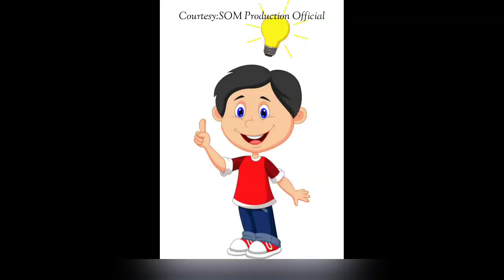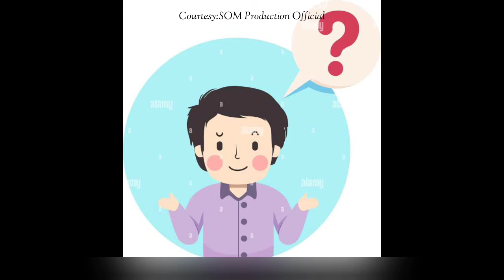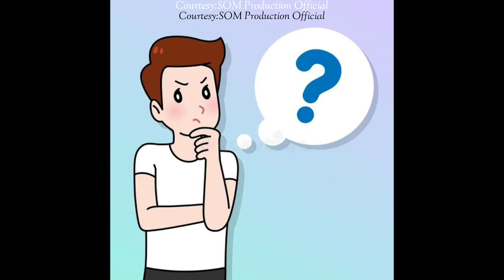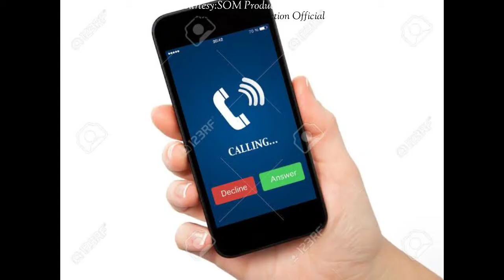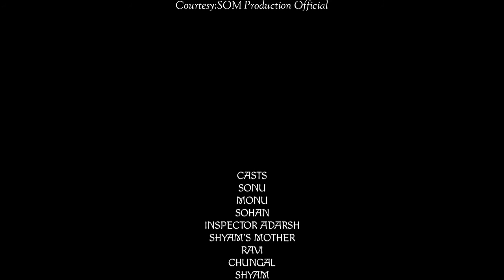EPISODE 10-VINAY AND MAKING WAY TO LONDON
दो बच्चों ने फैशला किया की वे अपनी बोर्डिंग स्कूल की छुट्टी में कहीं घूमने जायेंगे, वो भी अकेले.
तो वे गुजरात जाने का फैसला करते हैं.
वहाँ जाने के बाद वे एक Star Hotel नामक Hotel में रुकते हैं पर उनके पास इतने पैसे नहीं होता है जिससे वे वहाँ रह सकें इसलिए वे अपना खुद का ट्यूशन खोलते हैं पर एक रवि नाम का लड़का उनसे जलता है क्युकी उनके ट्यूशन में सोनु, मोनु के ट्यूशन से कम बच्चे आते हैं इसलिए वो अपने एक दोस्त को, एक बच्चे को किडनैप करने को कहता है और वो श्याम नाम के लड़के को किडनैप कर लेते हैं पर श्याम की मम्मी सोनु और मोनु पर इल्ज़ाम लगा देती हैं कि उन दोनो ने हीं श्याम का किडनैप किया है और उधर श्याम उनको शर्त बोलता है की वो उसे छोड़ दे.
वे श्याम को छोड़ देते हैं और जब वो उनके बारे में बताने वाला होता है तब तक फिर वे श्याम को किडनैप कर लेते तभी वहाँ उन दोनो का भाई सोहन आ जाता है और रवि लोगों से मिलने कोई चुंगल नाम का आदमी आता है जो सोनु, मोनु का सबसे बड़ा वाला दुश्मन है.

About/Biography of सोनु and मोनु:
Name:- सोनु
Siblings:- मोनु और सोहन
Father:- Unkown??
Mother:- Unkown??
Age:- 14 years
Class:- 9th
Born:- 28 July 2006(बिहार)

Name:- मोनु
Siblings:- सोनु और सोहन
Father:- Unkown??
Mother:- Unkown??
Age:- 12 years
Class:- 7th
Born:- 28 July 2008(बिहार)

Cast of this Episode:
1) साेनु
2) माेनु
3) Maneger(F)
4) सहायक
5) रवि
6) टिंकू
7) मोहित
8) रोहन
9) सोहन
10) सुरेश (उसके पापा)
11) श्याम
12) श्याम की मम्मी
13) चुंगल
14) छेना
15) आदमी
16) इंस्पेक्टर आदर्श
17) डॉक्टर
18) जौन
19) No.1
20) No.2
21) राजेश
22) अम्बिका बाई
23) अंशिका
24) रोहित
25) सचिन
26)जग्गा
27)जिंगालाला(CAMEO)
28)हु-हु(CAMEO)
29)विनय
30)आदमी

Written by: SOM Production
Voice By: SOM production(kid)
Dialogues By: SOM production

PLZZ SUPPORTING